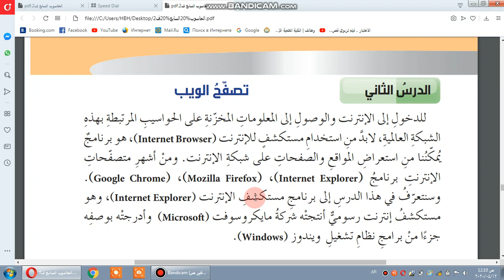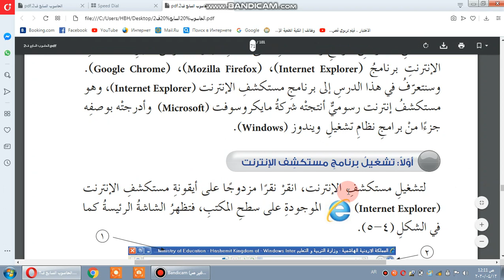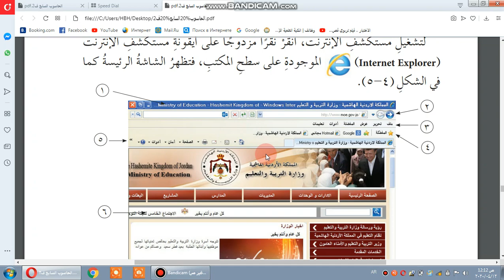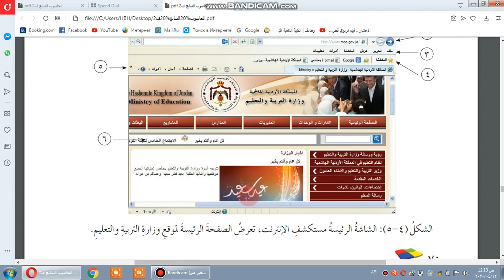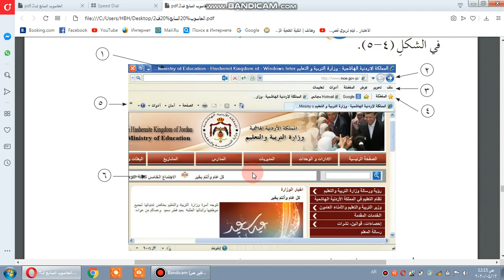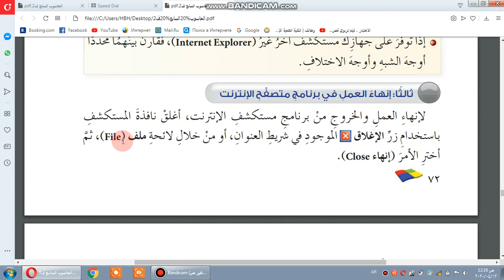4/13_الحصة الاولى_الصف السابع_الحاسوب_تصفح الويب